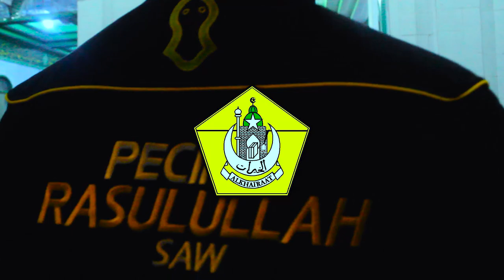MAULID AKBAR NABI MUHAMMAD SAW - AL KHAIRAAT MAJELIS AR RAODHAH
Alhamdulillahi rabbil alamin, pada hari Kamis 21 November 2019. Telah terlaksana kegiatan " MAULID AKBAR NABI MUHAMMAD SAW", di Masjid Alkhairaat dan sepanjang Jl. Sis Aljufri Palu.

Kegiatan ini merupakan Peringatan hari lahir Nabi Muhammad SAW, Perayaan Maulid Nabi adalah tradisi yang berkembang di masyarakat Islam jauh setelah Nabi Muhammad SAW wafat. Secara subtansi, peringatan ini adalah ekspresi kegembiraan dan penghormatan kepada Nabi Muhammad SAW.

Olehnya, Dewan Pengurus Pusat Himpunan Pemuda Alkhairaat & Majelis Ar-raodhah mengucapkan terimah kasih yang tak terhingga kepada semua pihak yang telah berpartisipasi dalam pelaksanaan
kegiatan Maulid Akbar Nabi Muhammad SAW.

Juga turut menyampaikan permohonan maaf apabila terdapat hal-hal yang kurang berkenan dalam pelaksanaan kegiatan ini.

Semoga partisipasi semua yang hadir dalam mensukseskan kegiatan ini, InsyaAllah menjadi amal jariyah kelak di hadapan Allah subhanahu wa ta'ala.

Production

PT Cipta Arah Gravitasi
MICE // Event Organizer // Advertising // Publisher

Studio Palu
Jl. Cendrawasih, Sawerigading No.1, Palu, Sulawesi Tengah, Indonesia

Studio Makassar
Jl. Racing Center, Komplek Mustika Mulia A3/2A, Panakkukang, Karampuang, Makassar, Sulawesi Selatan, Indonesia

Studio Yogyakarta
Jl. Kaliurang km 7, Gang Kenanga No.83, Condong Catur, Sleman, Yogyakarta, Indonesia

Executive Producer :
Dewan Pimpinan Pusat Himpunan Pemuda Alkhairaat

Producer :
Aslam Adigama Rasyid

Director :
Yayan Sapryanta

Camera :
Muhammad Khairul

Video & Audio Editing :
Ahmad Rizal Ilman Febrian

Graphics & Photo Editing :
Mohamad Rachmad Ibrahim